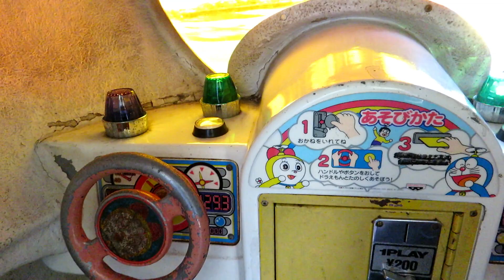にこにこドラえもん BANPRESTO 【 キディライド 】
キディライド 「 にこにこドラえもん 」です。
遊園地のゲームコーナーで見つけました。
2000年製のゲームでドラえもんの声は大山のぶ代さんです。
ドラえもんに乗るキディライドは他にジャンボドラえもんやジャイアントドラえもんがありますが、それより小さいものになっています。
すぐ横にジャンボゴジラがいて迫力満点でした！！